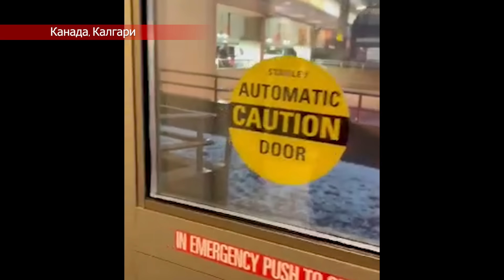Катаклизмы за день 07.08.2024. Новости, ЧП, события дня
Новости сегодня. Обзор событий и катаклизмов на Земле за 7 августа 2024 года.

00:00 Вступление
00:16 Сильный ливень накрыл Владивосток
03:45 В Дальнереченске прорвало дамбу
05:13 Землетрясение магнитудой 5.4 в Калифорнии
06:02 Шторм "Дебби" продолжает свое шествие в США
08:08 Сильный град и проливной дождь в Калгари
11:03 Град в Уругвае
11:21 Град в Аргентине
12:01 Наводнения и торнадо в Мекке в Саудовской Аравии
13:44 Торнадо в Мекке
14:22 Сильная гроза в Джизане в Саудовской Аравии
15:09 Торнадо из комаров в Башкирии
16:20 Легкомоторный самолет разбился в Приморье